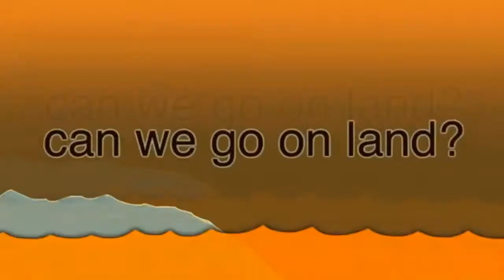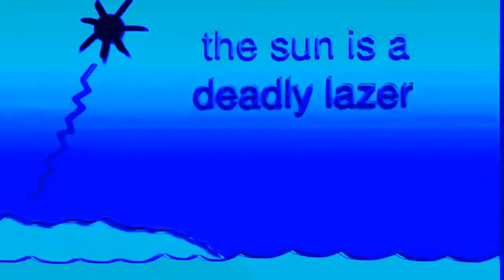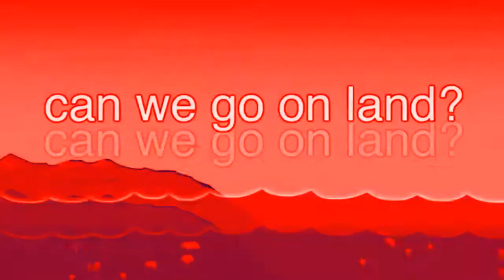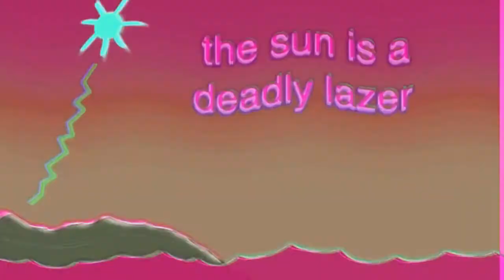Archive - The Sun Is A Deadly Laser Csupo Effects (Sponsored by Pyramid Films 1978 Effects)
-- Archive details --
Original upload date: October 15, 2020
View count: 1,072 views
Like-Dislike ratio: 9-2